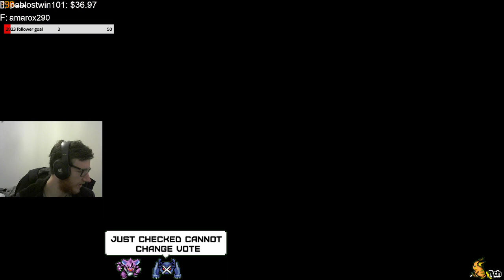warhammer vermintide 2 - Part 2